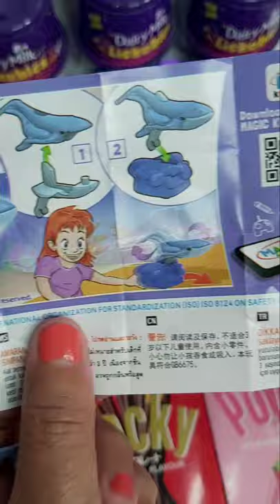Kinder Joy DV324 WHALE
Kinder Joy (PINK) with surprise toy for girls - DV324  WHALE  - OCEAN ADVENTURE SURPRISES.